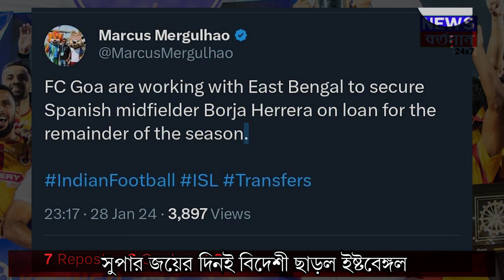ইস্টবেঙ্গলের বিজয়ের দিনেই দল ছাড়লেন এই ফুটবলার | NEWS BARTAMAN